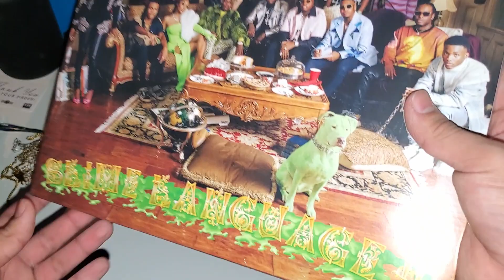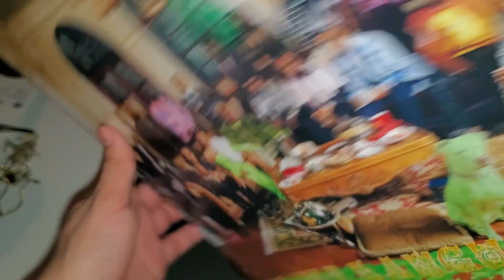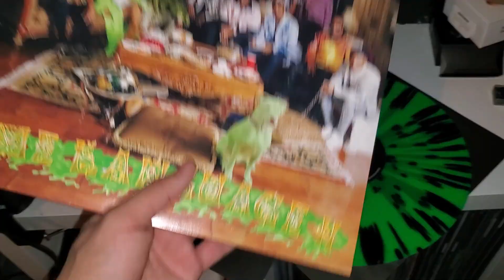Young Thug - Slime Language 2 (Limited Edition) Vinyl Unboxing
I bought this record from the labels website when it dropped.

Favorite Songs: Diamonds Dancing, Superstar, Moon Man, Proud of You, Ski